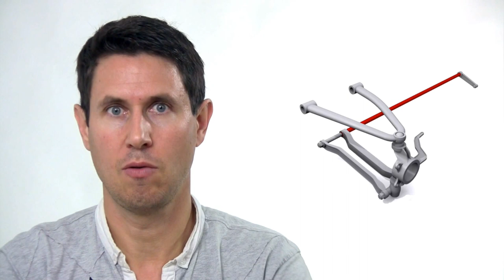Dinámica 76: Soportes columna dirección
Cómo sujetar bien la columna de dirección para que flexe lo menos posible y con un giro lo más suave posible.